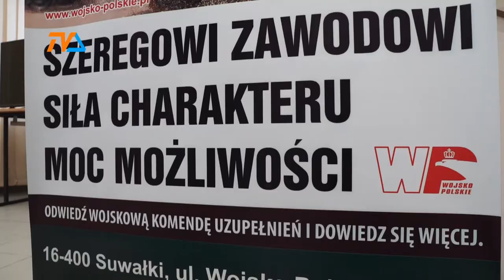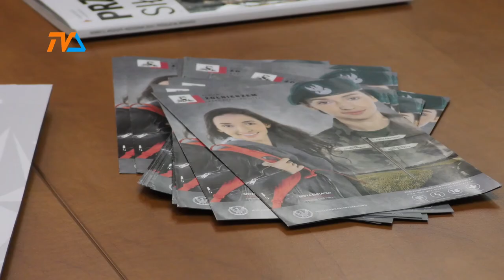Armia czeka! |TVSUWAŁKI